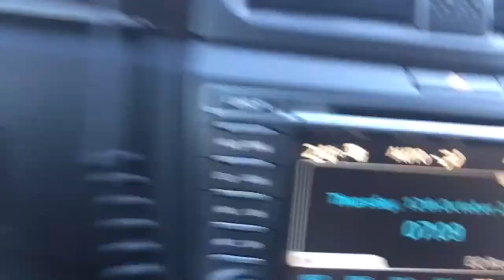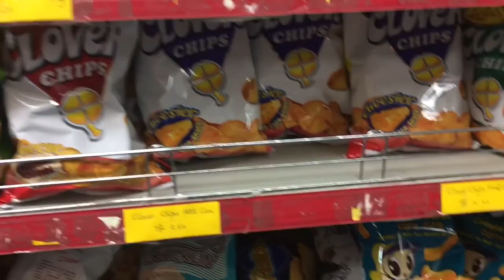VLOG#4:NAG PICK NANG ELECTRIC CAR+NAPADAAN SA FLOWER FARM:)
Late Upload

Hello Guys,Welcome to another episode of my vlog...gusto ko lang  mag share sa inyo nang mga road trip ko,.this vlogs its only for fun:)if like nyo manood thank you :)paki like,subscribe and leave a comment din po!

INSTAGRAM:Simplygrace09  (if gusto nyo lang naman)

Music
NCS:Culture Code-Ma mix &Tubo-Candyland